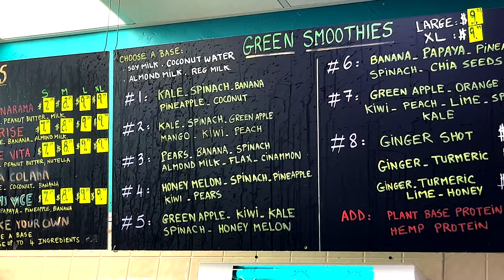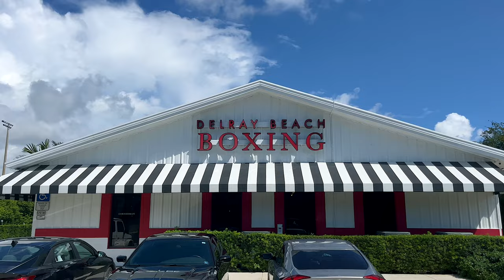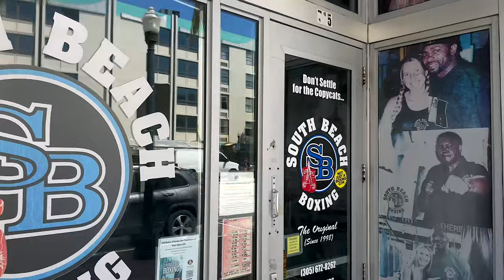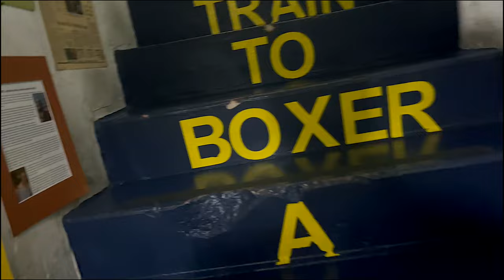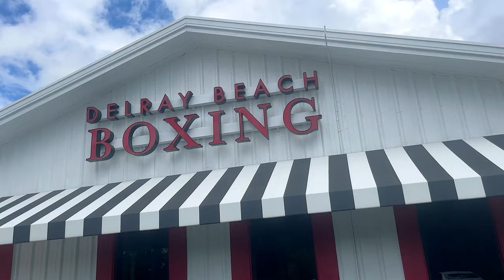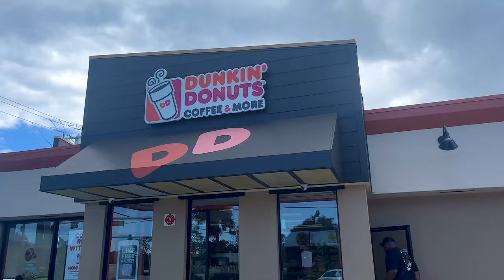John Harding Jr. - MIAMI VLOG (Boxing Training Camps)